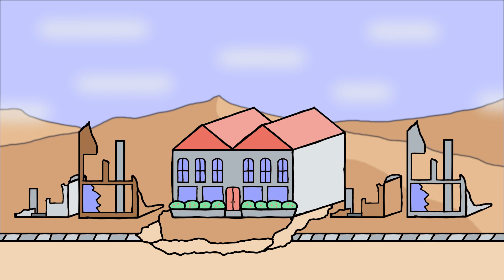GoPrayMe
GoPrayMe is the number 1 prayer raising platform in the world.
1 like = 1 thought
1 share = 1 prayer